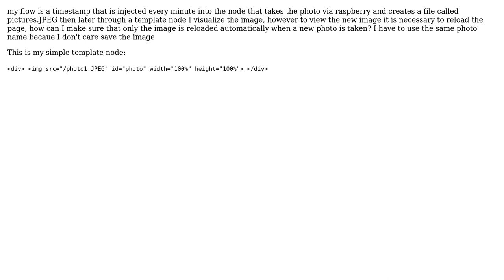Automatically refresh image dahboard node-red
With thanks & praise to God, and with thanks to the many people who have made this project possible! You are responsible for your own actions.